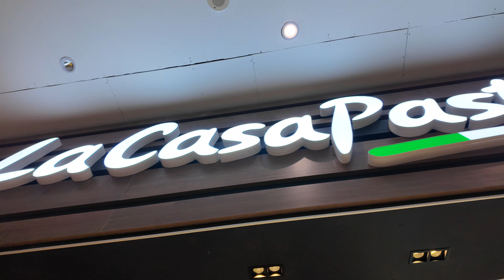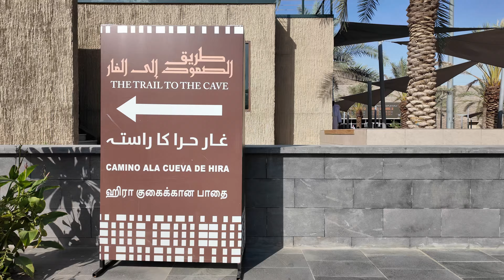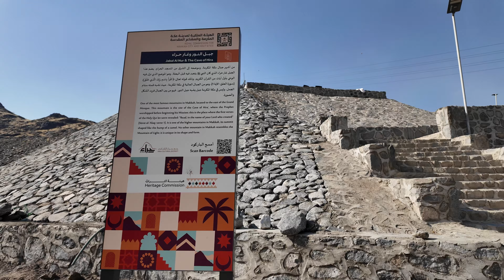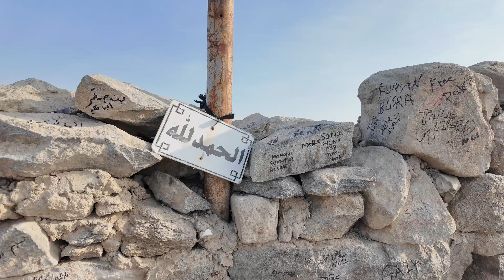Day 2 - Mountain of Light | One Blessed Month Series | Ramadan Daily Vlog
The One Blessed Month series is a daily vlog of journeys through Makkah, Madinah and Jeddah, in Saudi Arabia, throughout the entire month of Ramadan.

MY GEAR:
Vlogging Camera
Action Camera
Mirrorless Camera
Prime Lens
Zoom Lens
Telephoto Zoom Lens